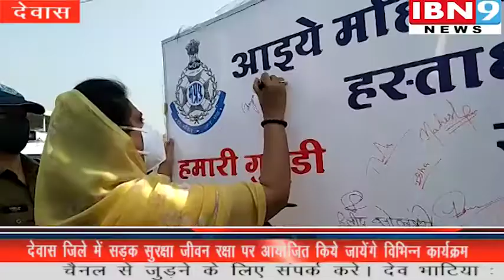"सड़क सुरक्षा जीवन रक्षा" पर आयोजित किये जायेंगे विभिन्न कार्यक्रम | देवास न्यूज | IBN9 19 January